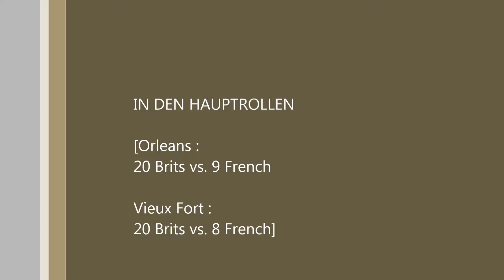Portbattles Orleans & Vieux Fort 20 01